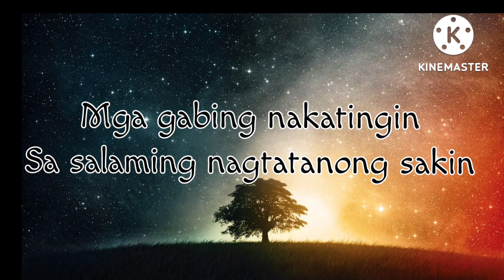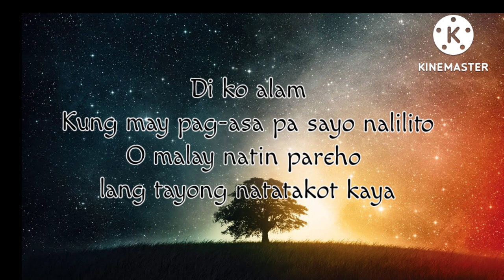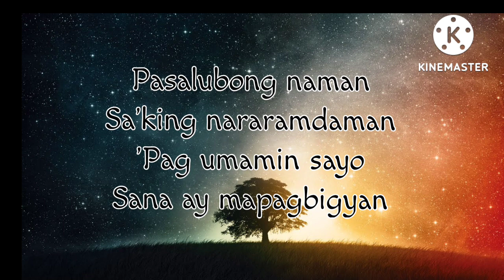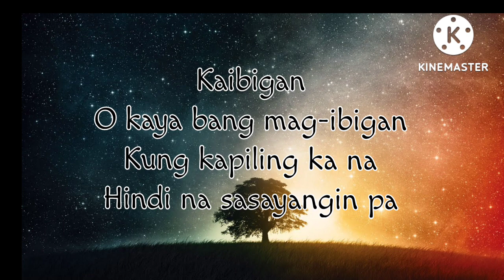Pasalubong by ben&ben ft. moira dela tore (lyrics video)